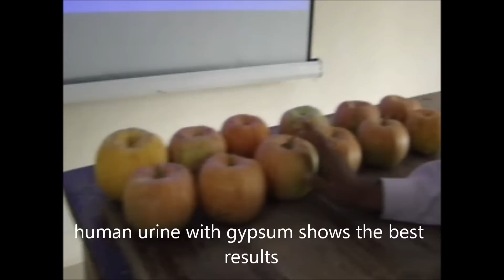The use of urine as a fertlizer- experiments at the Centre of Excellence,GKVK,Bangalore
Experiments are on at the Centre of Excellence ,University of Agricultural Sciences, GKVK,Bangalore. The results are striking that human urine or cattle urine in conjunction with gypsum shows the best result in so far as productivity of the crop is concerned.